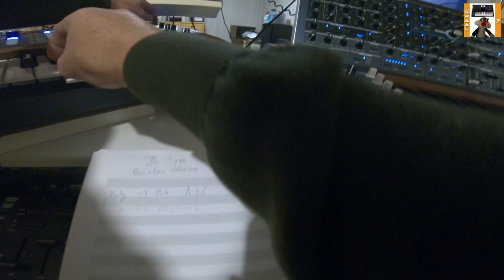Close Encounters of the Third Kind-by graal7